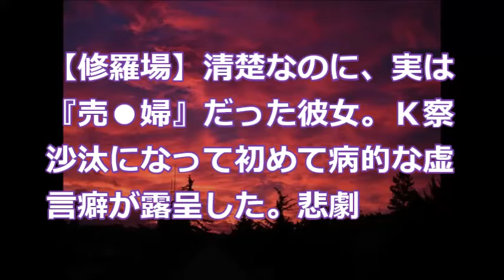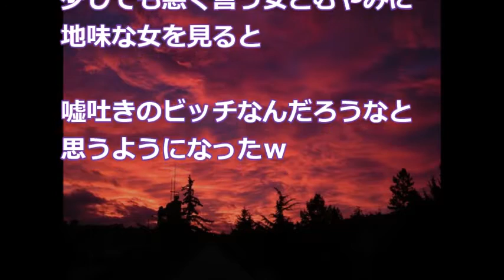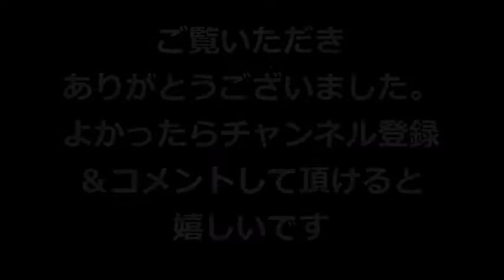【修羅場】清楚なのに、実は『売●婦』だった彼女。Ｋ察沙汰になって初めて病的な虚言癖が露呈した。悲劇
【修羅場】清楚なのに、実は『売●婦』だった彼女。Ｋ察沙汰になって初めて病的な虚言癖が露呈した。悲劇　　　　　　　　　　2ｃｈ